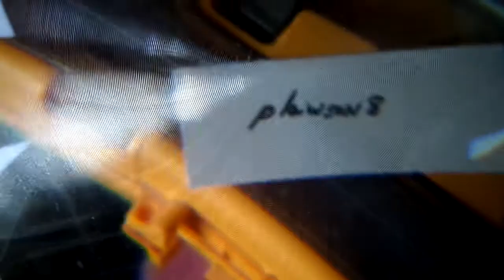plawson8 Chemical Spill; Cause Yo Scams / Causa Yo Estafas SAM_7041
The one thing in life you should remember sometime is; The one person I trust in life is myself, for trusting in others comes at a cos, or a loss. / / La única cosa en la vida que usted debe recordar es alguna vez; La única persona en la que confío en la vida es yo mismo, porque confiar en los demás viene en un cos, o una pérdida. plawson8 / Arts/ Artes . Halloween Video. Dark Comedy . plawson8 Horror Halloween . HalloweenScare .